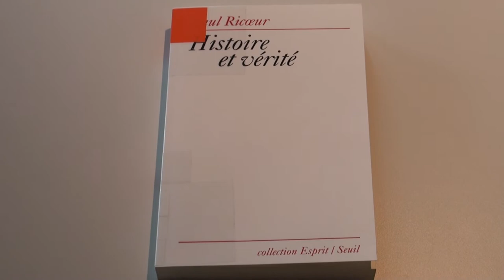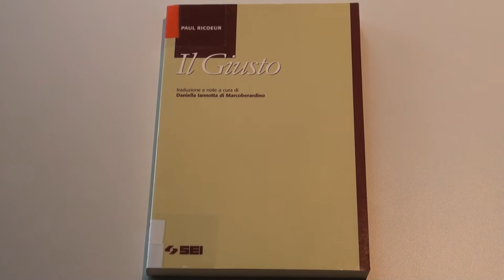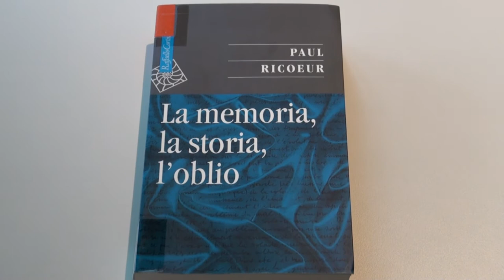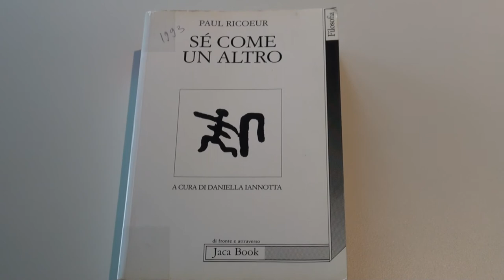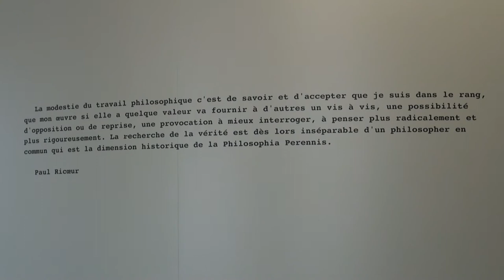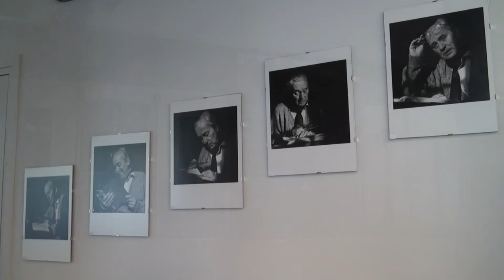Paul Ricœur et l'amitié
Olivier Abel est professeur de Philosophie Ethique à la Faculté de Théologie Protestante de Paris